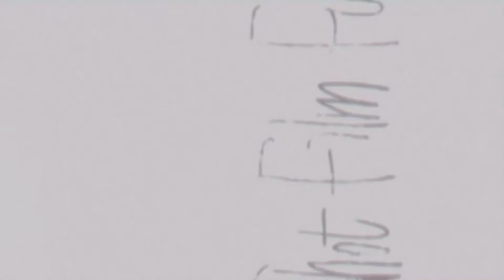SOLAWAT MAHALUL QIYAM | GUS MUSAFAK | BCS | SOLAWAT MERDU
assalamu'alaikum temen teman
ayuk kita perbanyak solawat agar mendapatkan syafatnya nabi muhammad SAW aamiin
bersama gus musyafak dan penerbang rebana alumni pondok pesantren miftahul huda... marisimak